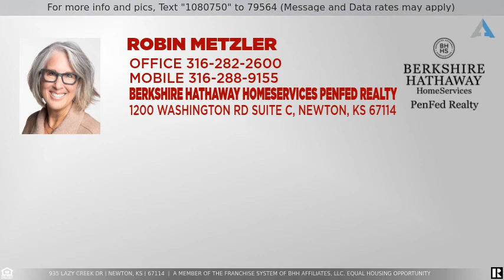Priced at $298,000 - 935 Lazy Creek Dr, Newton, KS 67114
Absolutely CHARMING in Lazy Creek!  This meticulously maintained home sits on over a half an acre.  The wooded lot backs up to the water, has a private dock, underground sprinkler system and features stunning views.  Seller has installed a  50 yr IR roof.  Interior is just beautiful.  Walk in to a spacious living area with big bright windows and vaulted ceilings.  Brand new carpet.  Awesome loft area is attached to a nice sized office space and over looks both the living room and kitchen.  Large kitchen with eat in area, tons of cabinet space, desk and pantry as well as eating bar.  Comes with all appliances.  Huge formal dining room off the kitchen.  Great for family gatherings and entertaining friends.  Master suite features double vanities, large jetted tub, separate shower and walk-in closet.  2 more bedrooms and a full bath on the main floor as well as convenient main floor laundry.  The basement is fully finished with rec room and game room, wet bar, double-sided fireplace, the 4th bedroom and full bath.  So much living space in this basement and plenty of storage area as well!  You'll love the quiet, tucked away location as well as easy highway access, close to the hospital, shopping and YMCA.  Don't miss!